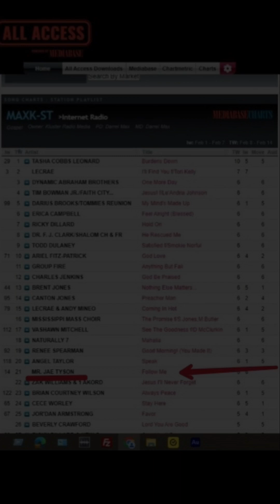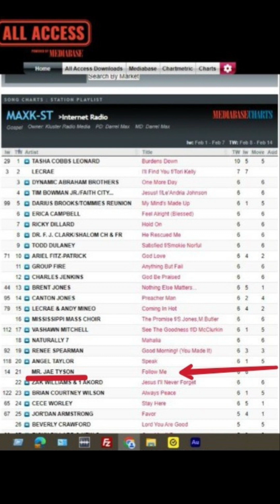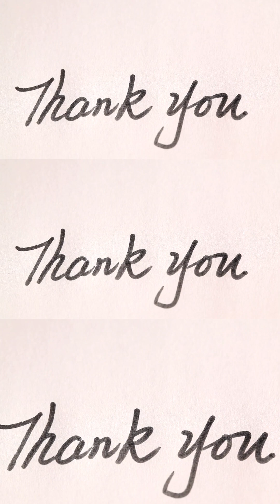Follow Me - Radio Interview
Pastor Harold Ford (The House Of Gospel - Syndicated Radio Show)